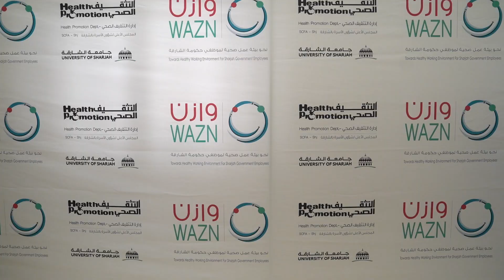إطلاق المرحلة الثانية من برنامج "وازن"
تتضمن المرحلة الثانية من البرنامج نزول ميداني للباحثين للمؤسسات الحكومية انطلاقاً من بلدية الشارقة من أجل تحقيق مستهدفات برنامج "وازن" نحو بيئة عمل داعمة للموظف وذلك من خلال جمع مؤشرات الأداء لمعايير البرنامج وأخذ عينات عشوائية وإجراء مقابلات مع المدراء